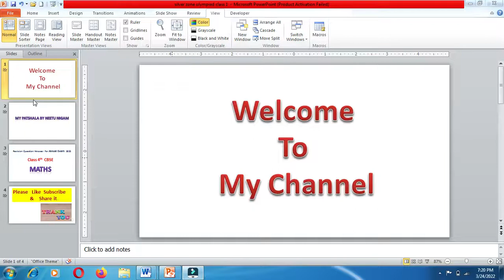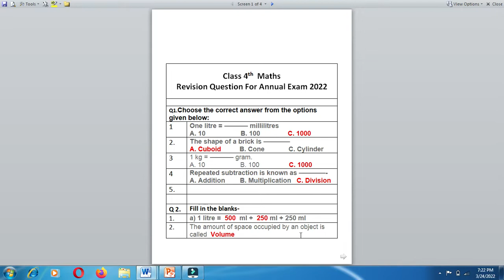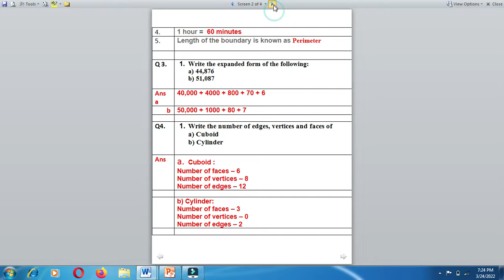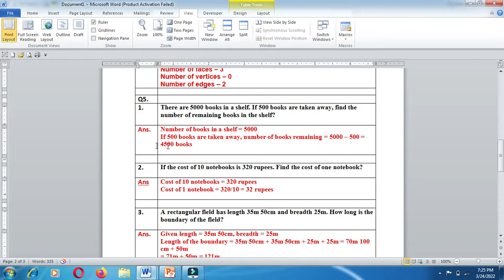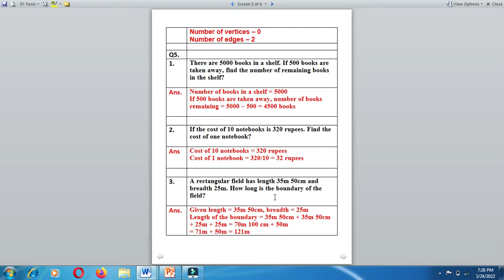class 4th Math Worksheet/Revision sample paper/class 4th CBSE Sample Question Answer for Annual Exam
Sample paper for Exam
Revision Question Answer